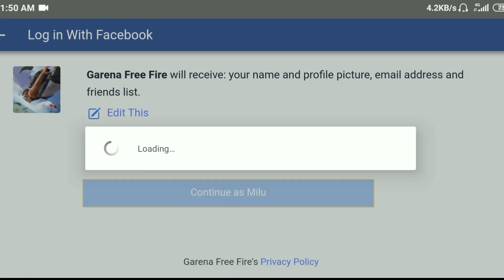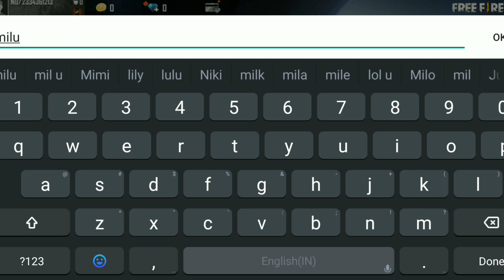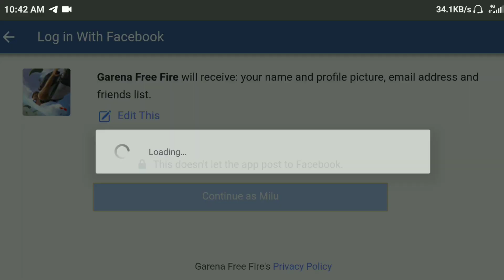How To Get Unlimited Diamonds 💎 Trick 2020 | 101% Working Trick/ milu ki gaming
Hey Guys kese ho app sab asa kartahun sab badhiya honge so guys yee vidio achi lage to bhai ke  chote chanel ko support karna bhailog .

📷 Instagram Free Fire Top Country
1.Garena Free Fire Indonesia
2.Garena Free Fire Brazil
 3.Garena Free Fire Brasil
4.Garena Free Fire India
5.Garena Free Fire Singapore
6.Garena Free Fire Thailand